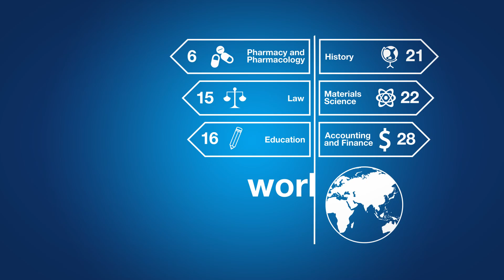Monash University - infographics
Monash University - infographics. Ranked in top 100 of international universities. Ranked no. 1 in Australia for chemistry, science and engineering. Active on 4 continents, but it's home is in Melbourne, Australia.Want to study here? Read about Monash University to study in Australia?